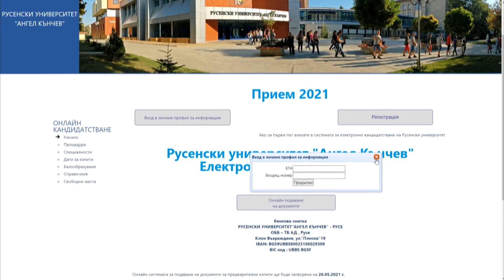Русенски университет допълнителен прием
Русенски университет "Ангел Кънчев" обевява допълнителен прием на документи за записване в незаетите места за обучение по държавна поръчка от 26 юли до 4 септември.